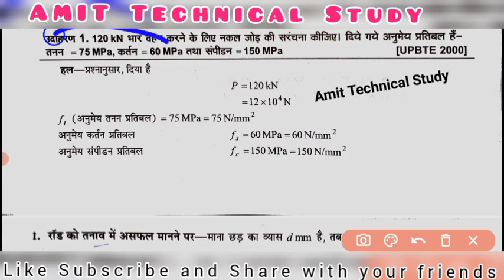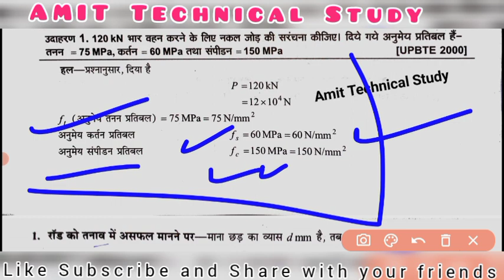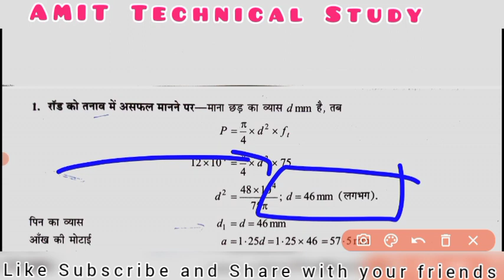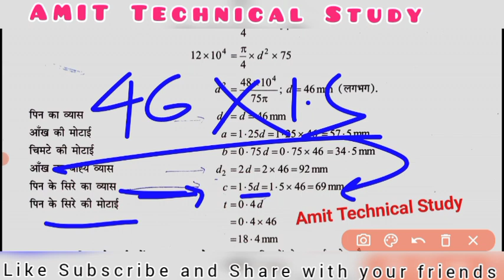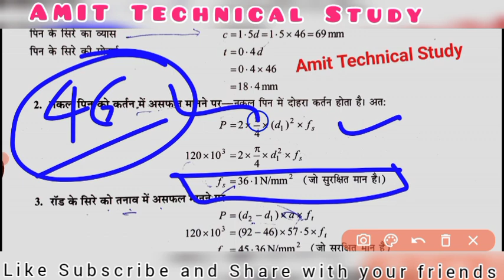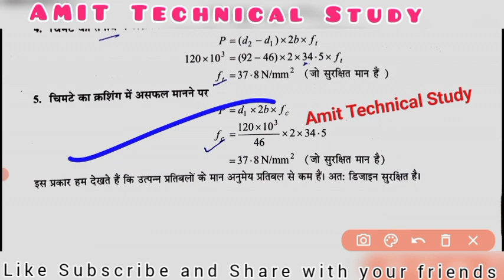mechanical 5th semester machine design | knuckle joint numericals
Hello Students!

इस विडियो में मैंने आपको क्लच के बारे में बताया है  इसके प्रकार के बारे में बताया है तथा इसके ( Working ) वर्किग के बारे में बिल्कुल बेसिक लेवल से बताया है .

Mechanical 5th Semester Theory of Machine Playlist Link.

Mechanical 5th Semester Machine Design Link.

Mechanical 5th Semester Automobile Engineering Link.

CNC Machine And Automation...

 ᴀᴍɪᴛ ᴛᴇᴄʜɴɪᴄᴀʟ ꜱᴛᴜᴅy